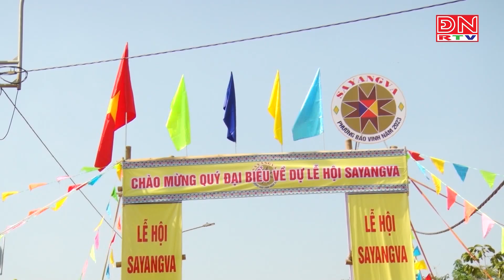TP Long Khánh: Tưng bừng Lễ hội Sayangva đồng bào dân tộc Chơro